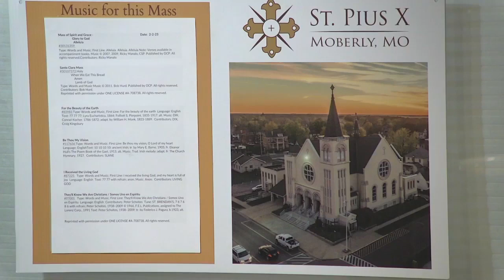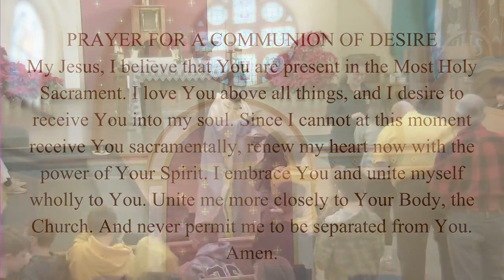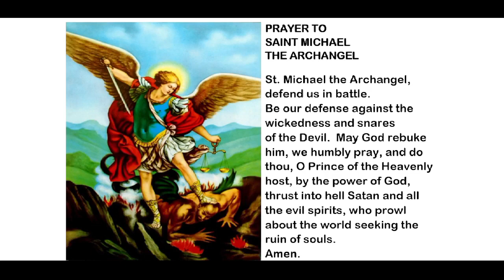Weekday Mass - Thursday, February 2nd, 2023